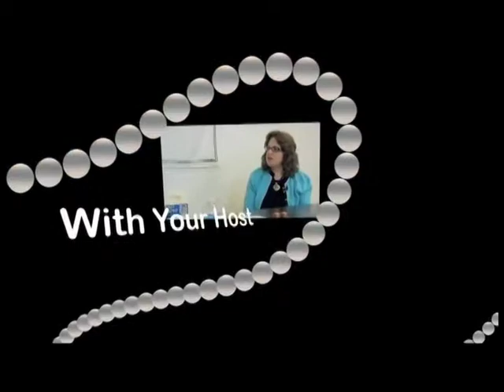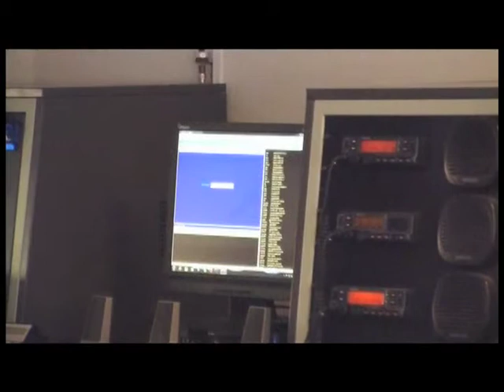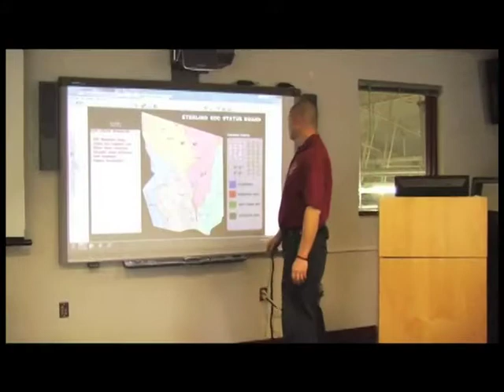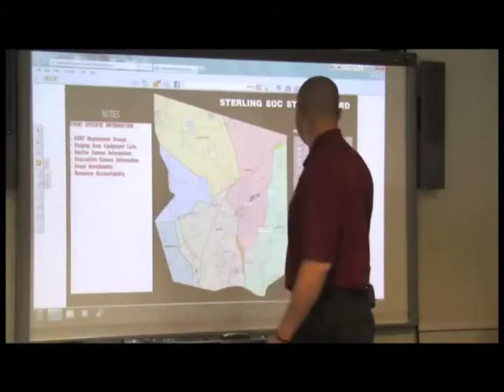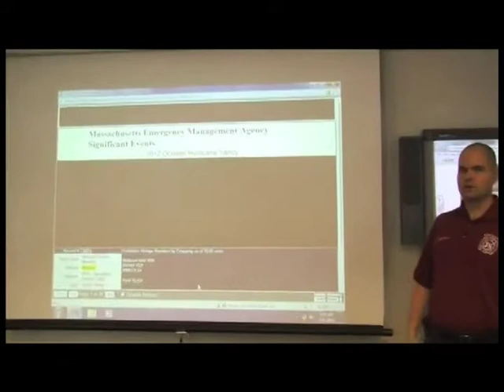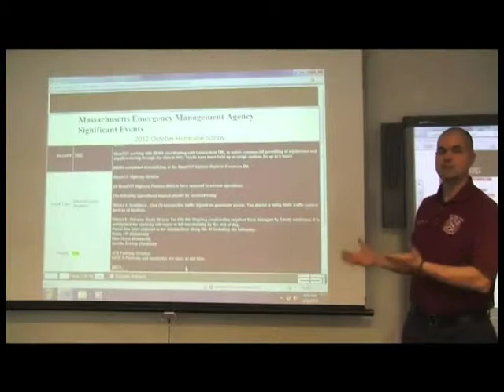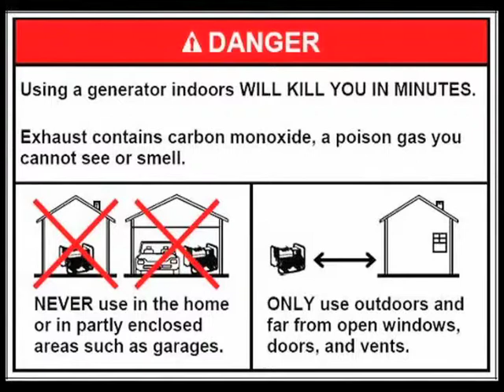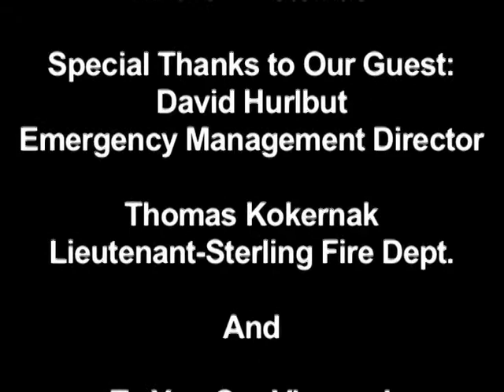Faces of Sterling Ep 6 - Emergency Prep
A talk show about important people and happenings in Sterling.